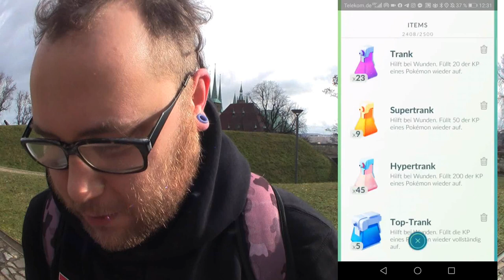Ramses auf der Petersburg Erfurt (How To Beat Arlo) | Pokémon GO Deutsch # 642